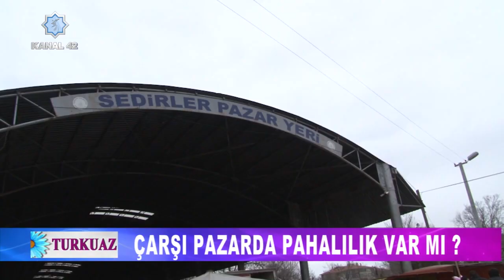Turkuaz II Halk Röportajı - Çarşı Pazarda Pahalılık Var mı? Sedirler Pazarı